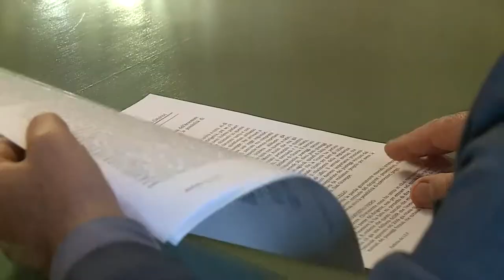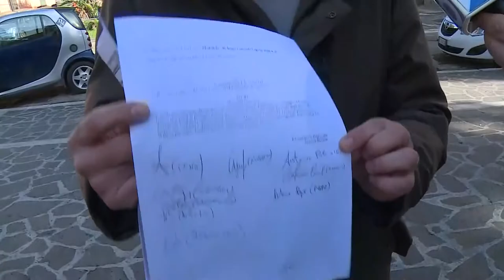Pescara. Mercato S. Giuseppe: tra 45 giorni il bando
Ancora polemiche fra l’Amministrazione Comunale e il centrosinistra sul mercato di San Giuseppe